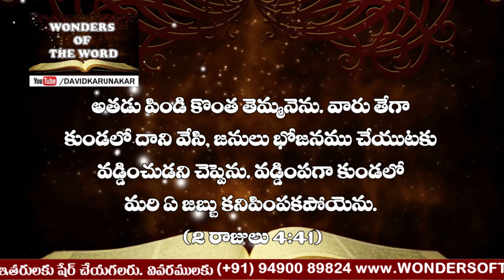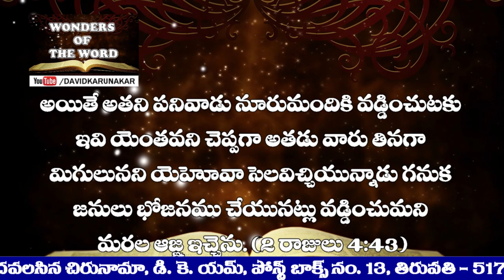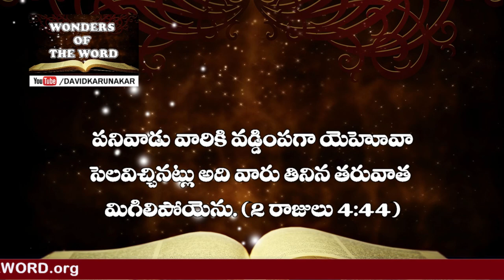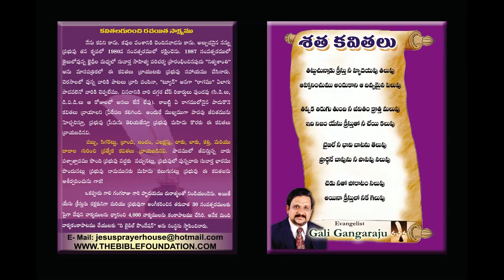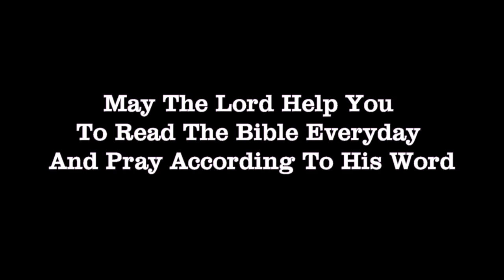Important Telugu message || during COVID-19 Coronavirus Pandemic || క్షామములో క్షేమము